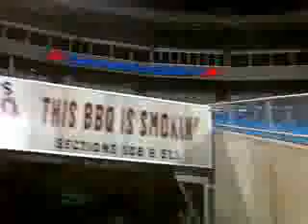Bank of America Stadium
a quick tour of Bank of America Stadium the day b4 the Panthers Buc Monday Night game